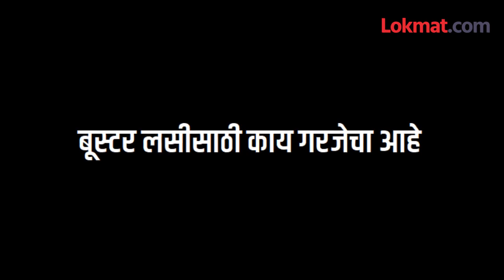खरंच बूस्टर डोस घ्यायचा, का आणि कसा? Booster Dose | How To Register For Booster Dose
(Alpesh VO)